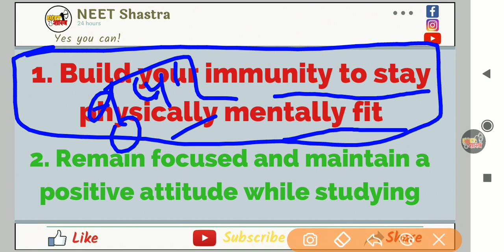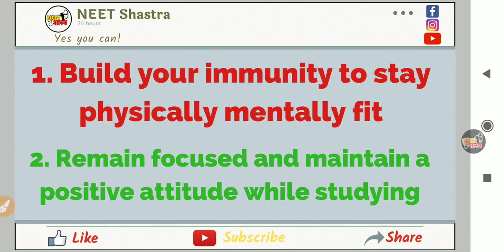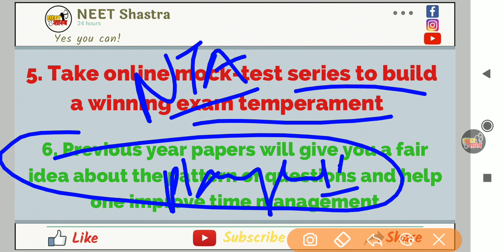how to score 600+ in neet 2020|last 1 month strategy for neet|final revision strategy for neet 2020